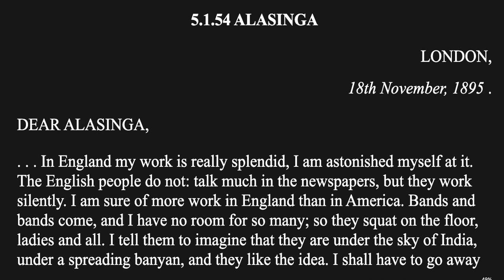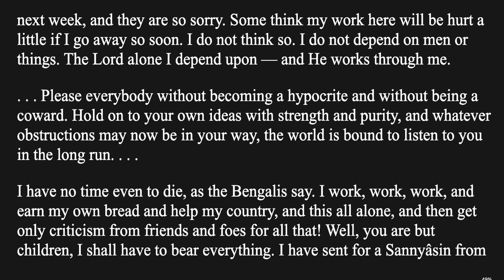The Complete Works of Swami Vivekananda Vol 5.1.54 Epistles First Series - Alasinga | Audiobook